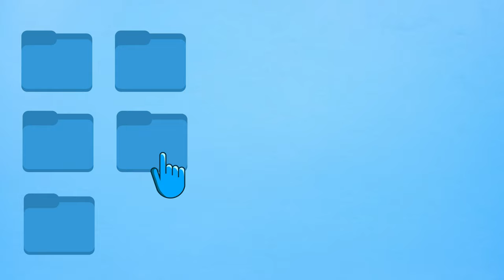ベベン、子猫と孫猫との楽しい日々 #0022